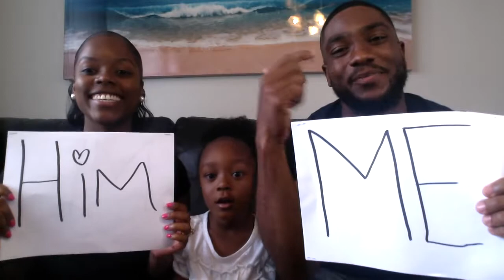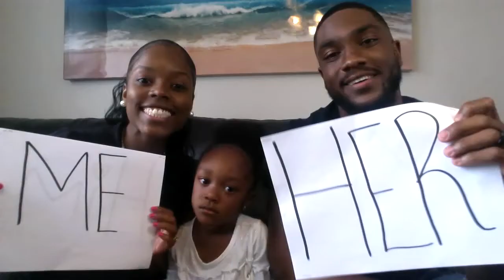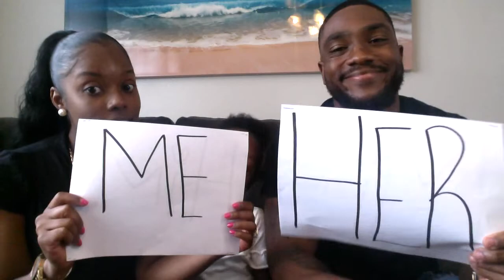Couples Challenge - Him or Her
We ask each other questions and see who it applies to the most.